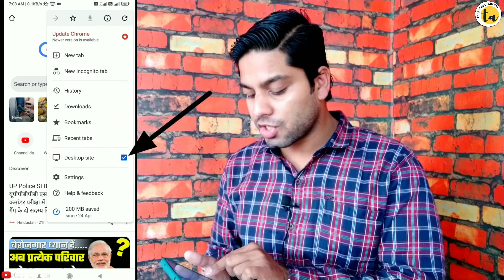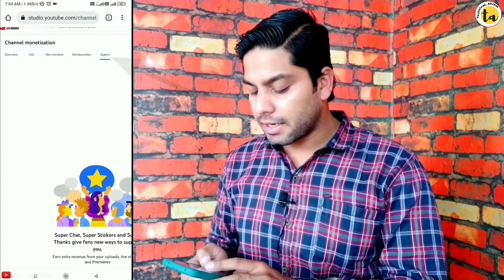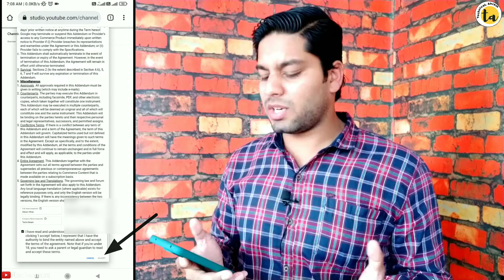How To Enable SUPER THANKS On Youtube | YouTube Me Thanks Button Kaise Lagayen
Hello Frnds, Wlcm to our Channel techahram😊
Dosto Aaj ki is vdo mai mai apko bataounga ke aup Apne Youtube channel par SUPER THANKS ka button kis tarah se enable kar sakte hain. I hope aupko ye Video Passnd aayegi.

Song: Book The Rental Wit It - RAGE
Music Link: YouTube Library